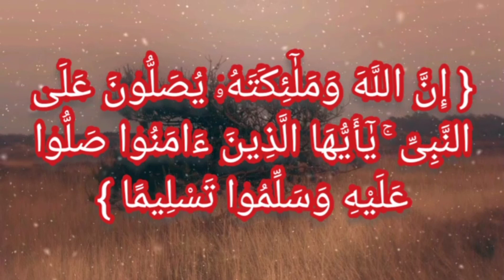اسهل طرق للتاكيل اليدوى لطيور الزينه العصافير البادجي الاسترالي والبركاديو والكوكتيل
أسهل طريقة لتاكيل العصافير يدوي والادوات المستخدمة في التاكيل لو انت مبتدا
فيديو العمر المناسب لتدريب العصافير